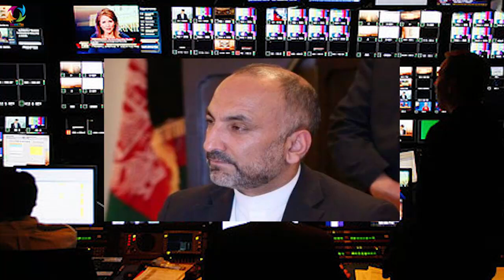بالاخـره حیف اتمر هم برکنار شد چرا ؟